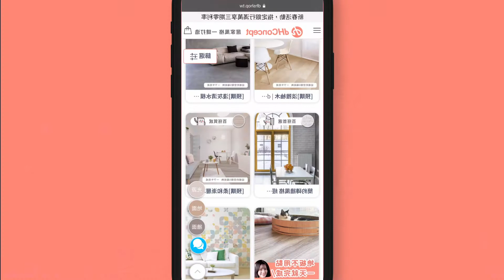【牆面改造】dH風格油漆 新色開箱：蔚藍玻璃珠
這次風格油漆要來開箱了最有『親子空間』的色彩
蔚藍玻璃珠！清爽活潑的顏色 - 天空藍

像極了在海邊玩耍的晴朗藍天
適合在空廳沙發背牆，小孩房單牆點綴
晴空萬里般的天空藍，佈置在任何空間都超好搭